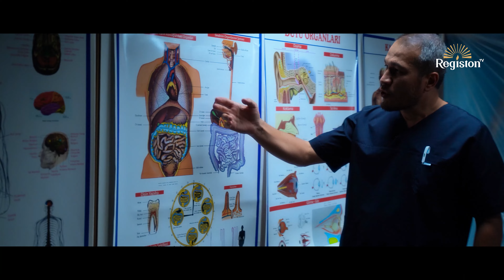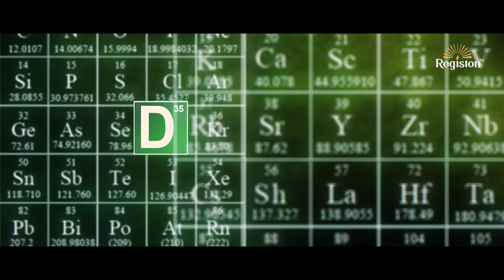Og'iz bo'shlig'i kasalliklari: davolash usullari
Doktor Shavkat Sobir o'gli bilan birgalikda tabobat sirlarini o'rganamiz. Inson vujudining ishlash sistemasi, kasallik sabablari va uning davolari haqida gaplashamiz.

✅ Registon tvni boshqa ijtimoiy tarmoqlarda ham kuzatib boring.

✅ Dinimizga oid savollaringiz bo'lsa "Savol-javob" ko'rsatuvi orqali javob olishingiz mumkin.